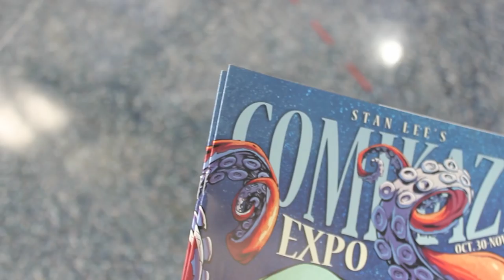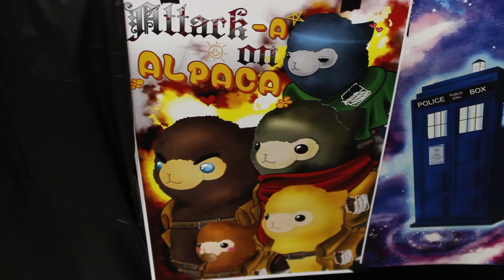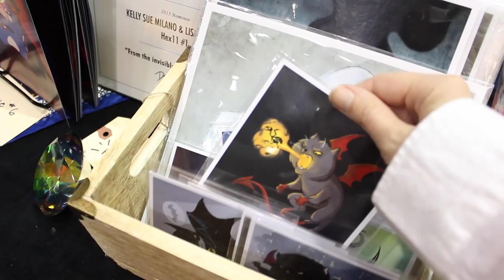Los Angeles VLOG | STAN LEE'S COMIKAZE EXPO ❤ Day 1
Periscope: Roxyrockstv
Younow: Roxyrockstv
Meerkat: Roxyrockstv

Roxy
91309
U.S.A.

M U S I C  by Jasper Sawyer